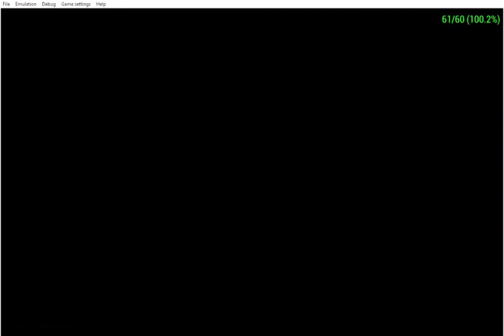Tekken 6 - Lei Gameplay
Emulator:
PPSSPP v1.11.3